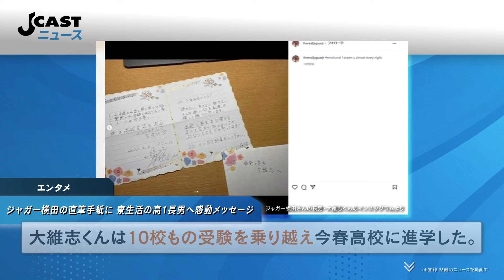ジャガー横田の直筆手紙に「涙が出ました」 「最愛の息子へ」寮生活の高1長男へ感動メッセージ